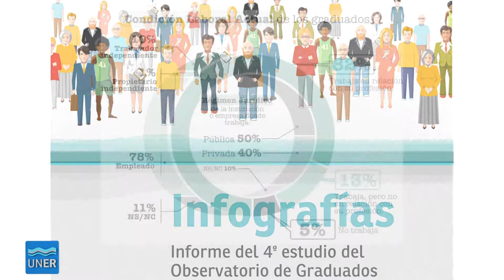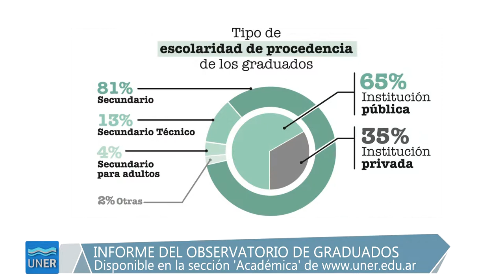PROPUESTAS 33 2017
En este programa:
- 00:21- 2ª Jornadas de problemáticas Regionales del Transporte

- 01:48 - Licenciatura en Análisis e Intervención en Instituciones Educativas.

- 03:15 - Paraná, tacita de porcelana. Actividad de EDUNER

- 04:35 - "Ausentadas" - Muestra contra la violencia de género

- 05:42 - Informe del Observatiorio de Graduados UNER